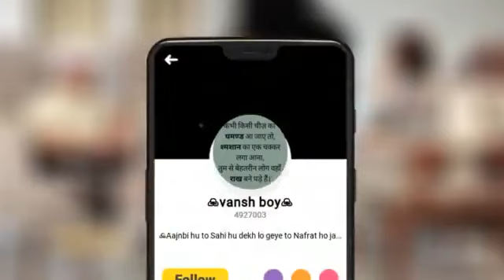gurdaas maan ji nkodar